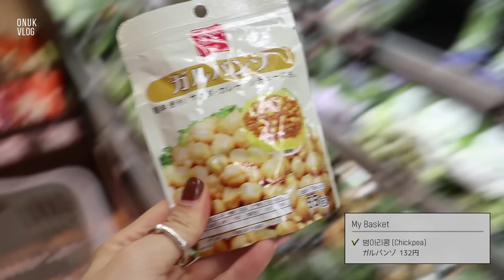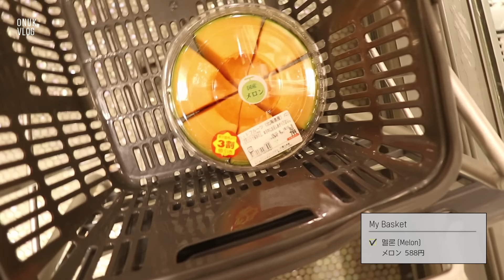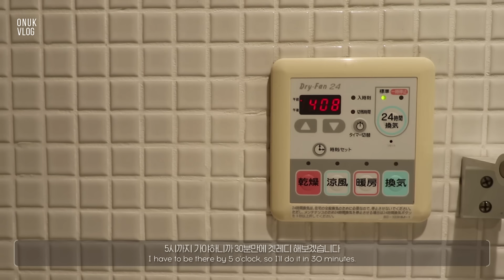[Eng]오눅 브이로그, 3연휴 쉬고 직장인 일상 Onuk VLOG, Holidays and Hard Working days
일요일에 인스타라방 덕분에 너무 즐거웠어요~
시간내서 와주셨던 여러분들 너무 너무 고맙습니다 :-)

저는 주말을 포함한 3연휴(토,일,월) 잘 쉬고,
새벽 현장 출근으로 바쁘게 보낸 일상들 영상 가져왔어요.

이번에 간짬뽕을 못 사와서, 볶음너구리를 사왔는데,
계란 노른자 비벼먹으니까 또 색다르게 맛있더라구요.

쿠스쿠스샐러드 처음 만들어보는데,
바질향이 은은하고 아삭한 야채 식감들과 함께 어우러져
괜찮더라구요. 종종 해먹어야겠어요!

저는 또 재미있는 영상 들고 올 수 있도록 할게요~!

*영상과 관련 없는 댓글 또는 예의 없는 코멘트는 삭제하도록 할게요.

Canon G1X , Adobe After Effects